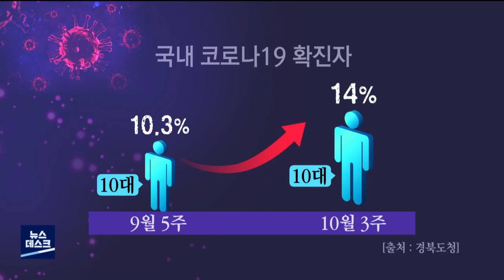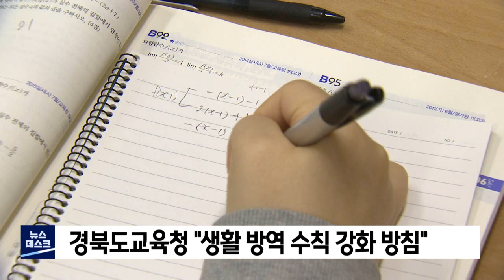학교 집단 감염 잇따라.. 방역 사각지대 되나 (2021.11.02/뉴스데스크/포항MBC)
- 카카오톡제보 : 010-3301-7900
- 카카오톡ID : PHMBCJEBO